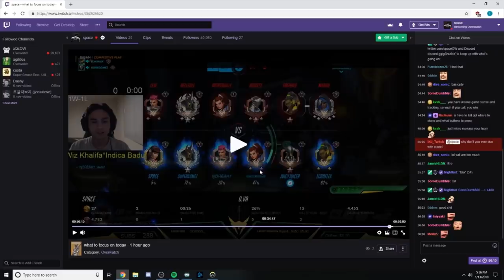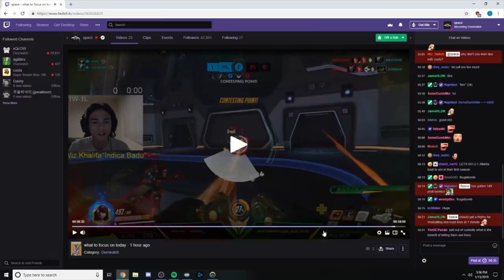When Pros use 100% of their Brains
Overwatch League, Overwatch Contenders, and Overwatch Open Divisions.